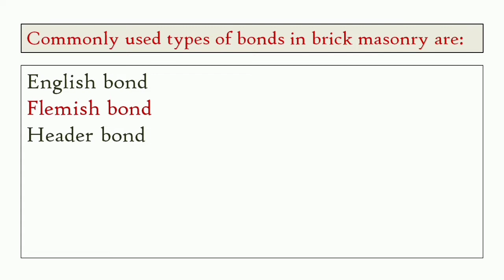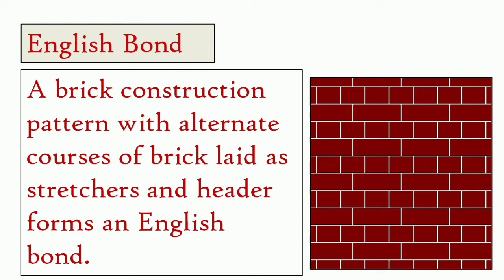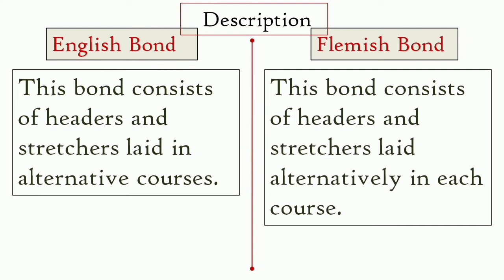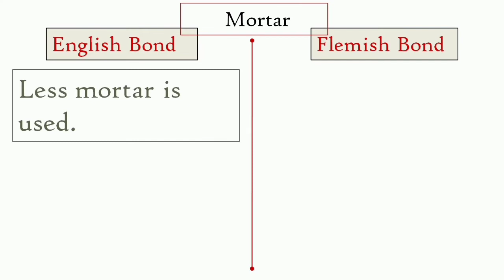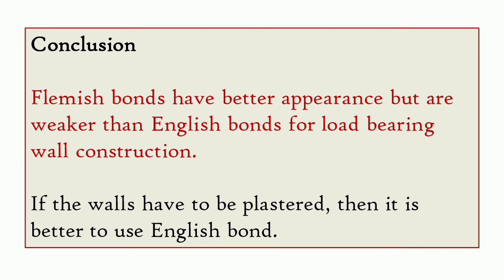Type of Brick Bond || Difference between English Bond and Flemish Bond in Building Construction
Type of Brick Bond || Difference between English Bond and Flemish Bond in Building Construction || English Bond || Flemish Bond

In this Video Lecture  we  will discuss the Difference between English Bond and Flemish Bond in Building Construction